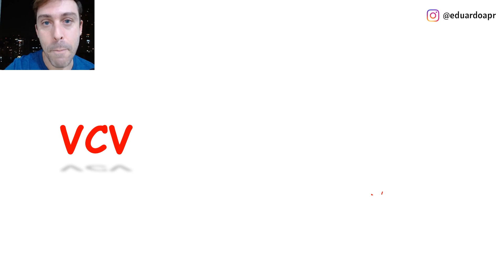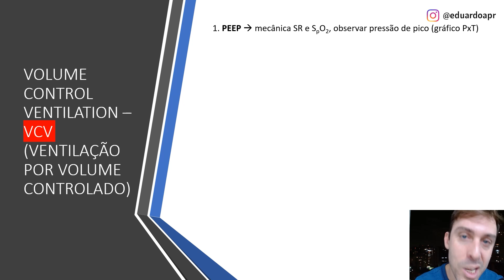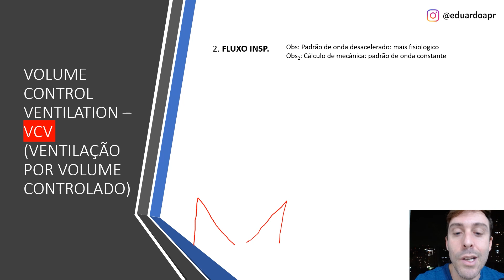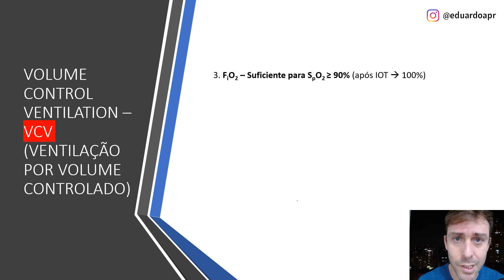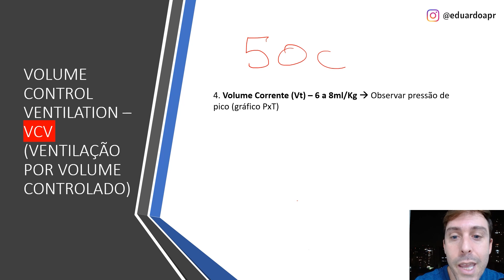Modo Básico VCV - parte 02| Ventilação mecânica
Caso queira ficar por dentro de mais temas sobre sedação, recomendo fortemente que clique no

Nesse vídeo, o Dr. Eduardo Rodrigues,  meu convidado especial, te ensinará sobre ventilação mecânica: modo básico VCV.